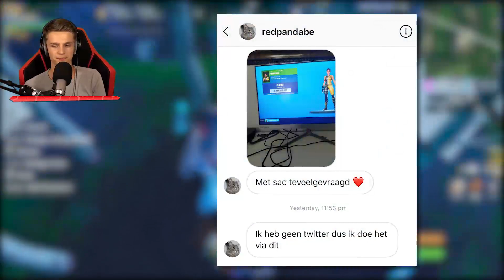*UPDATE* Nieuwe JUNK RIFT!! *GOOD-BYE* Melding?!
↪Cinematics
⇨Maker: M1K3Editz